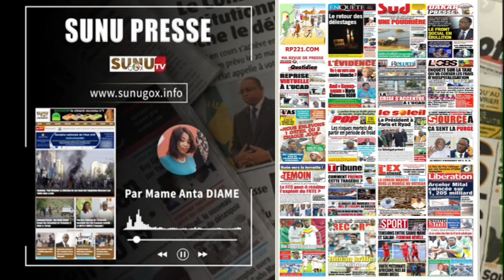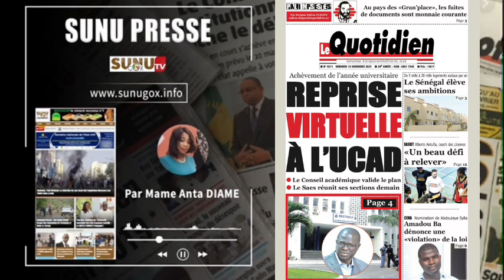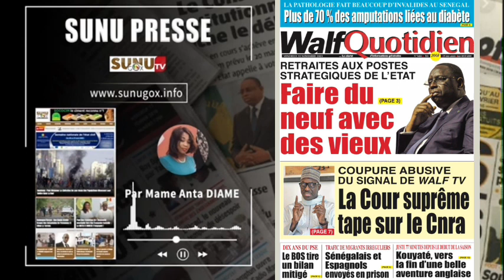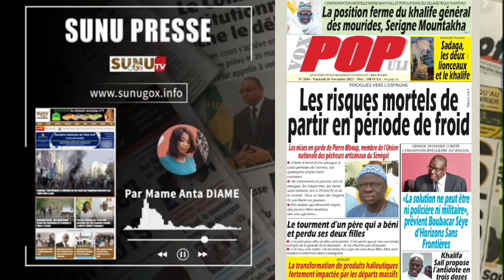SUNU PRESSE_du _vendredi _10_novembre_2023